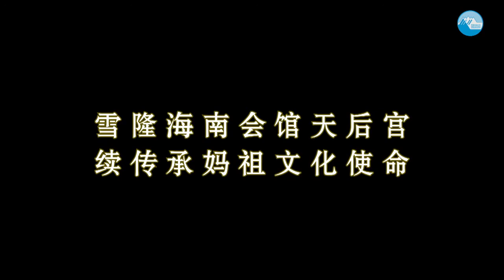妈祖文化新思路国际研讨会全纪录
“妈祖下南洋.重走海丝路”中马妈祖文化交流会（吉隆坡站）取得空前成功，雪隆海南会馆（天后宫）除了录制和剪接18分钟的《妈祖下南洋.重走海丝路》全记录短片（中英文字幕），同时出版了深具珍藏价值的《妈祖下南洋.千年等一回》摄影集，用文字、影相、图片完完整整地记录历史性的一刻。

与此同时，本会延续“妈祖下南洋.重走海丝路”热潮，特地举办“妈祖文化新思路国际研讨会”，邀请国内外著名学者以一套新思路来解密妈祖文化，并将主讲者的谈话精华录制成6分钟短片，在在呈现了“妈祖下南洋.重走海丝路”系列活动的完整性。